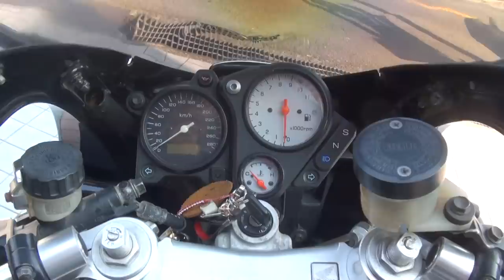r's gear WYVERNエキゾーストサウンドを聞け 1998 HONDA・VTR1000F・FIRE STORM 1998 ホンダ・VTR1000F・ファイアーストーム SC36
r's gear WYVERNエキゾーストサウンドを聞け　1998 HONDA・VTR1000F・FIRE STORM　1998 ホンダ・VTR1000F・ファイアーストーム　SC36　アールズギアワイバン